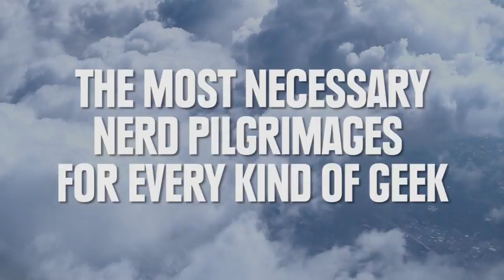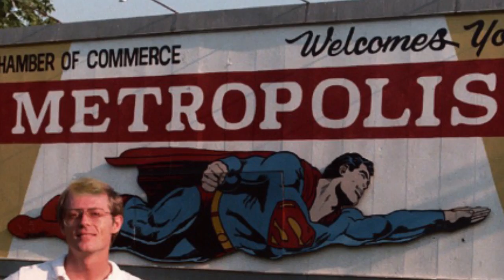The Most Necessary Nerd Pilgrimages For Every Kind Of Geek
Star wars decoration in Sahara desert
Adisa/Shutterstock.com

Star Wars movie set built in 1977. - Tunisia, Sahara desert
Bojan Pavlukovic/Shutterstock.com

Dungeons and Dragons Park: Maddie at the Dungeon
Dungeons and Dragons Park: Dean at the tower

Downtown in December- A time lapse of Los Angeles

Shutterstock Footage:
Jerry Siegels Home
Tony Dejak/The Associated Press

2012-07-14 Palo Alto 001 Los Altos, Steve Jobs Apple Garage

Google Previews New Android 3.0 "Honeycomb" Operating System

Google Buys Garage Where Company Was Founded

Steam Dalek And Davros Steamlord, Steampunk Exhibition, Kew Bridge Steam Museum - London.